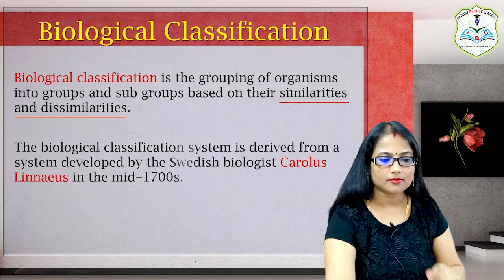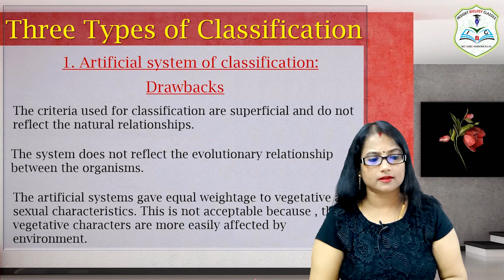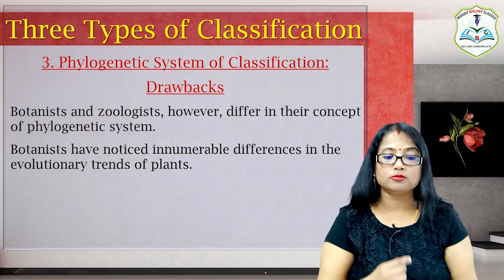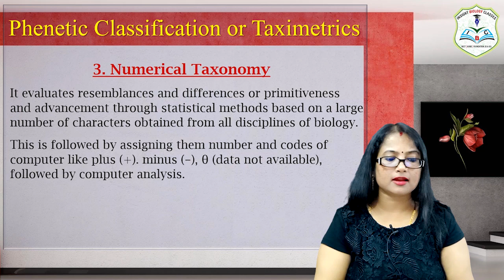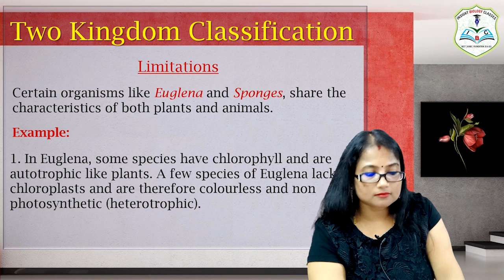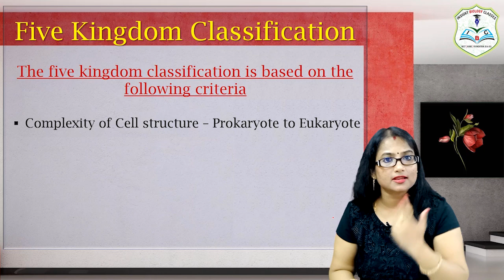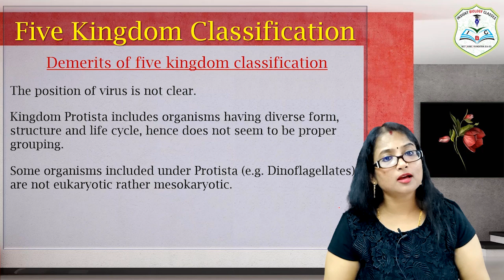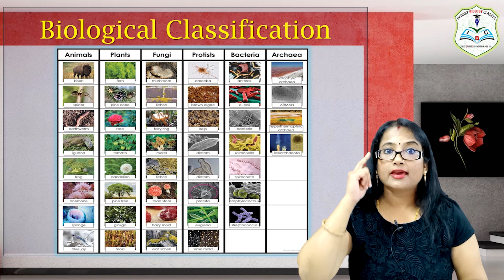Biological Classification, Unit-1 Lecture-5 |NEET/AIIMS| INSIGHT BIOLOGY CLASSES| Dr. Shilpi Kumari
This video lecture covered  "Biological Classification" Unit-1, Chapter-2 of class-XI,  NCERT Biology with detail explanation .

Download "Insight Biology Classes" app from Google Play store.